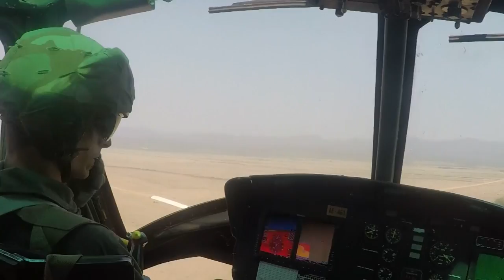Trailer Niebla y Yunga - Vicuña en el Horizonte 07 de Marzo 2020